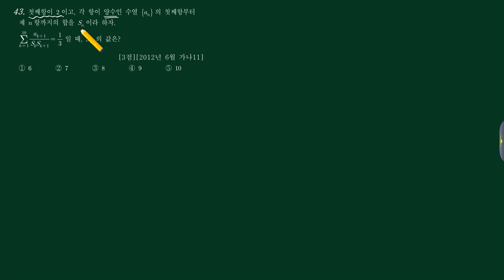수학2 (4)수열 (c)여러가지수열 43번 [201206 가나11]